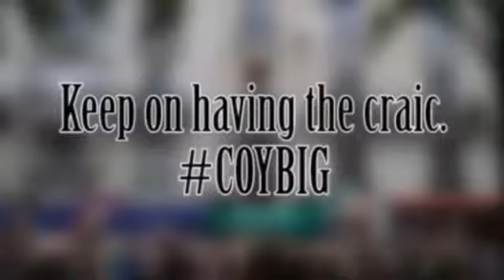Irish Fans vs English Hooligans/Fans at the Euros 2016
The STARK difference between Irish and English fans at the 2016 European Championships.

i.e. the craic vs being a cunt.